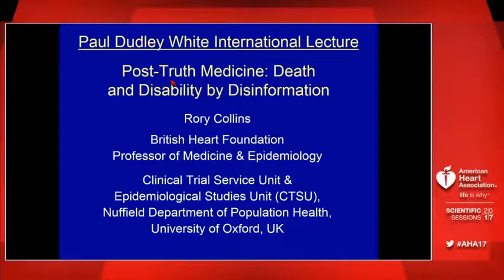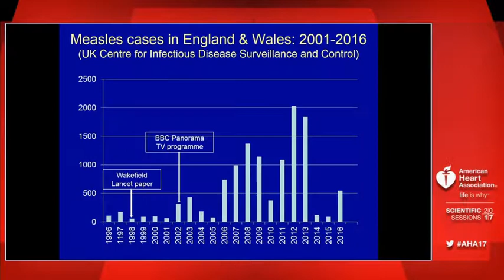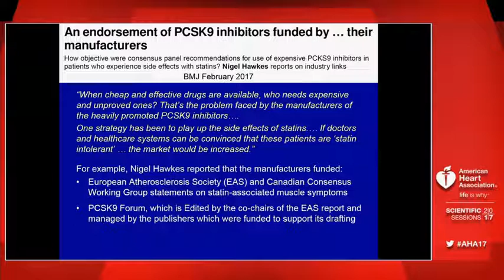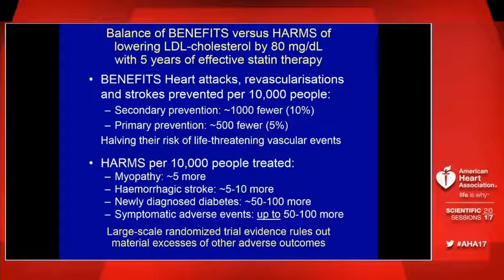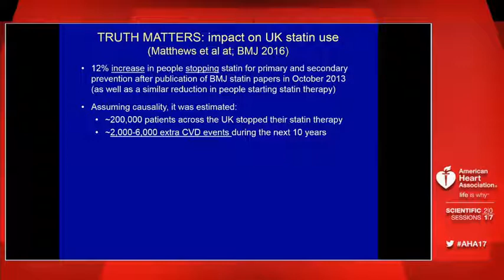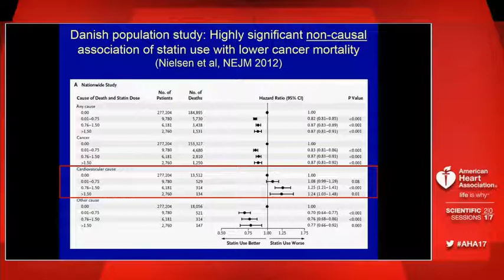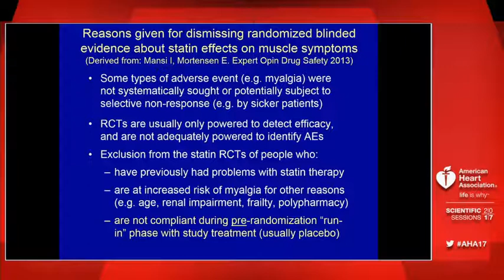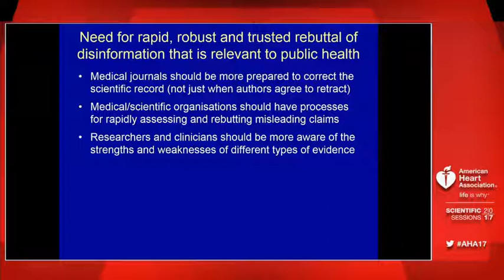Rory Collins AHA lecture Post Truth Medicine